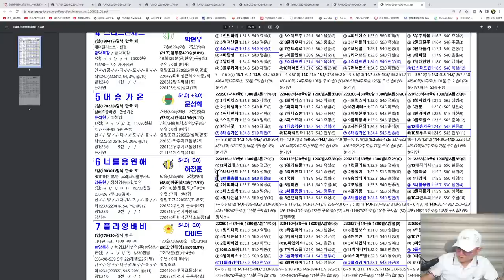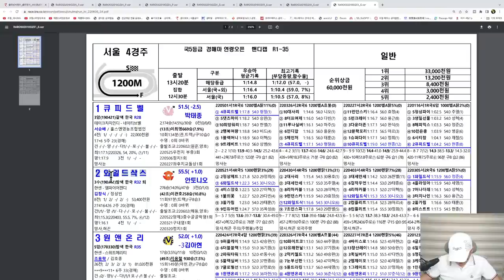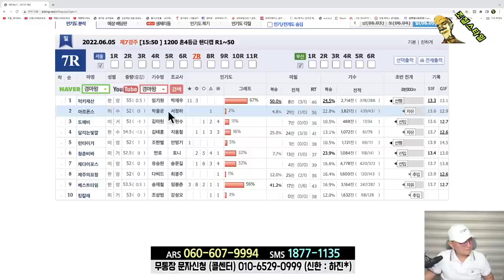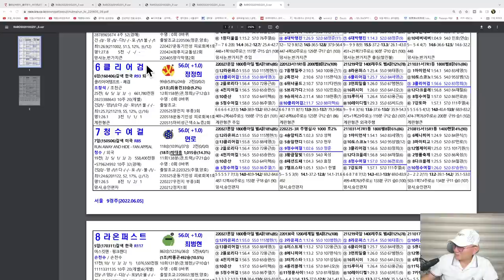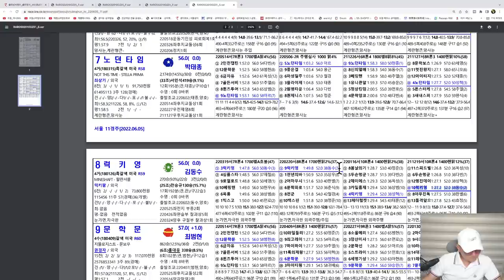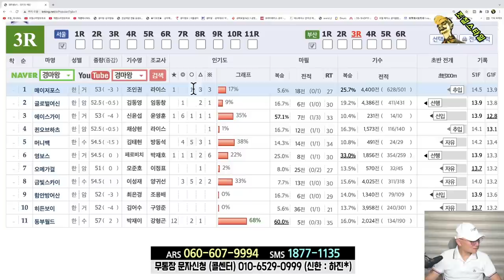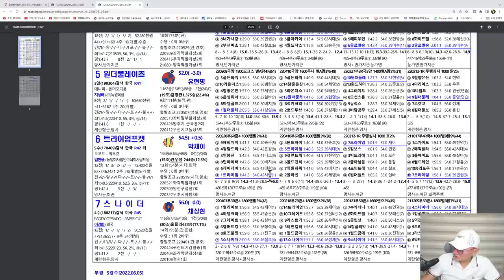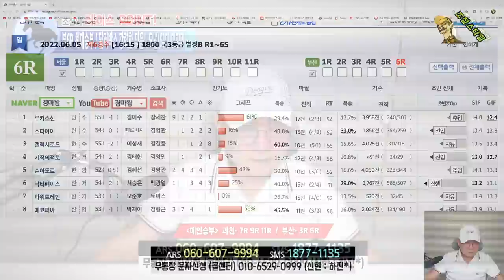[경마] 조철스타일 경마/ [6/5/일요] 실전베팅 / 징검다리 UCC